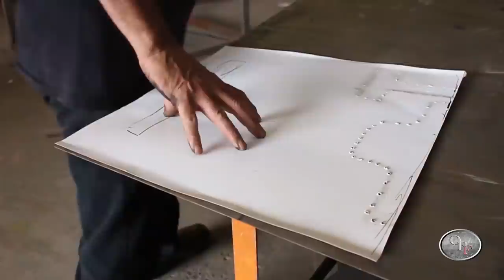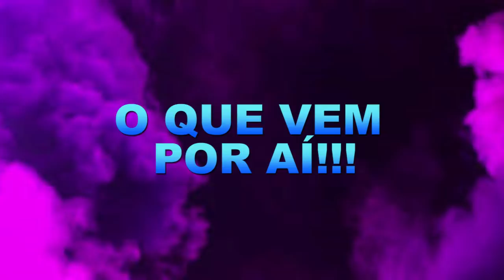PROJETO HULK #50 - Começando a Moldar o Assoalho!!!